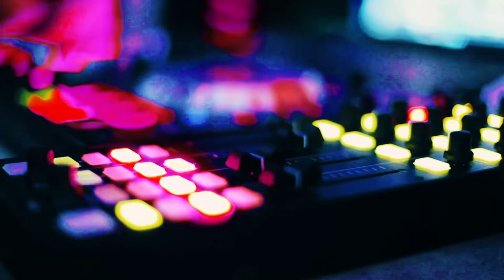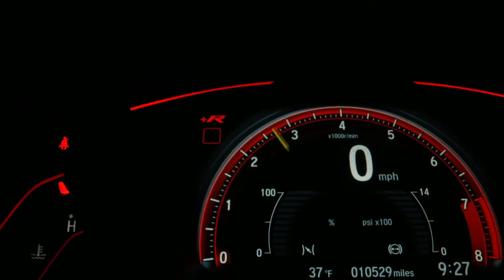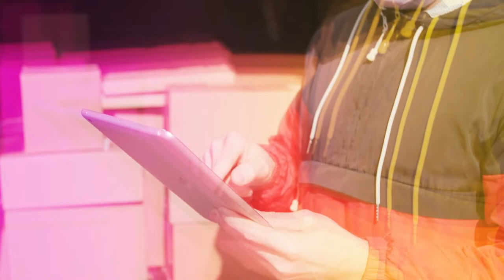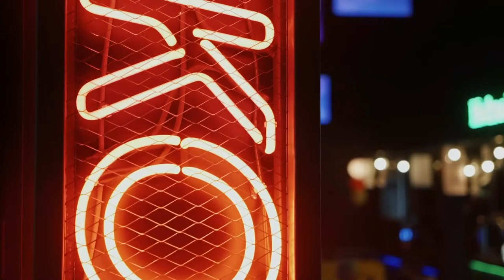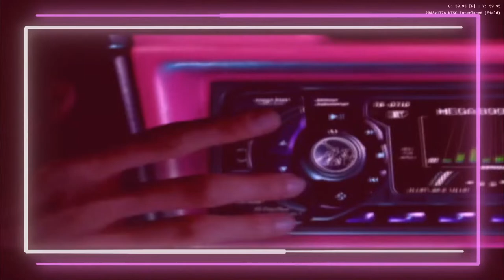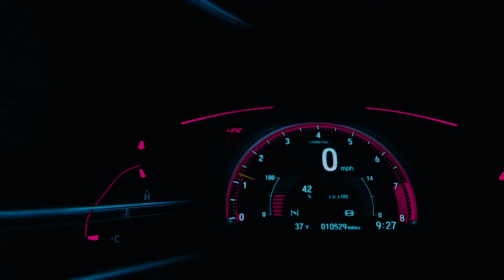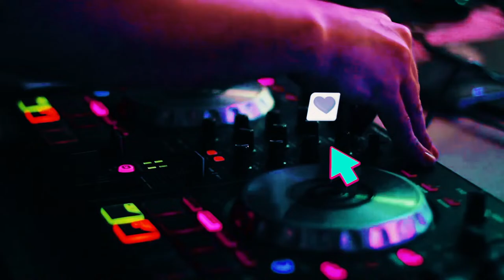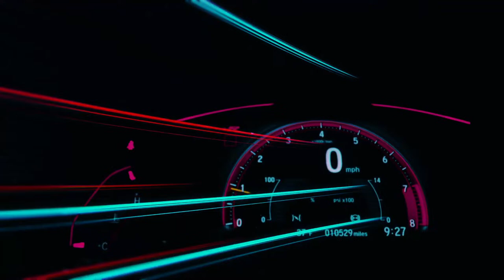BEST DANCE MIX PHONK BEATS MUSIC 2024 Chill Electro Synth